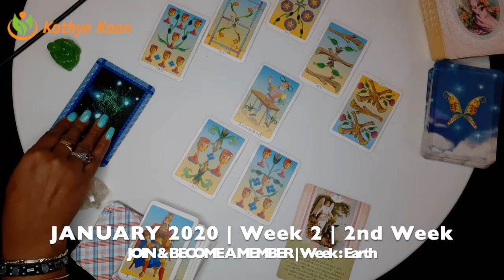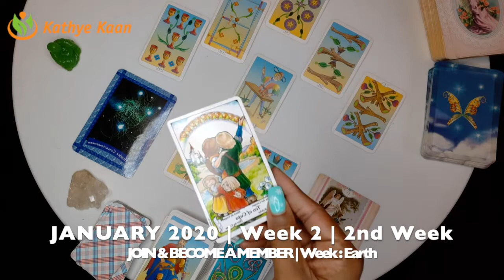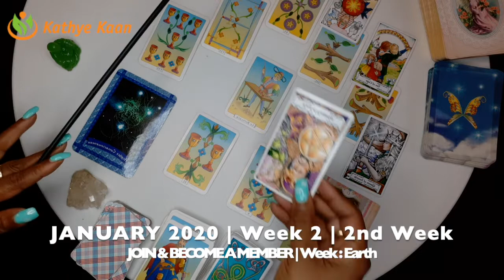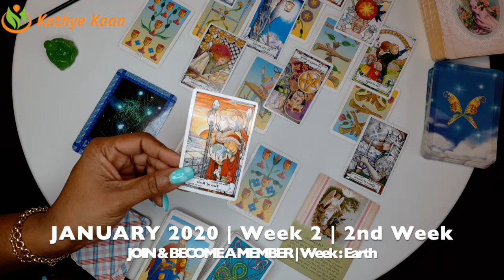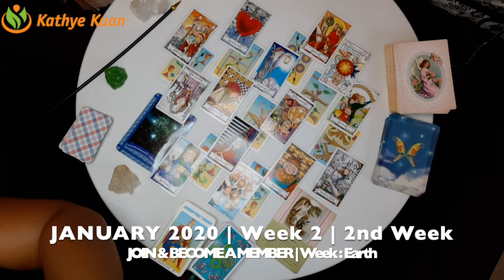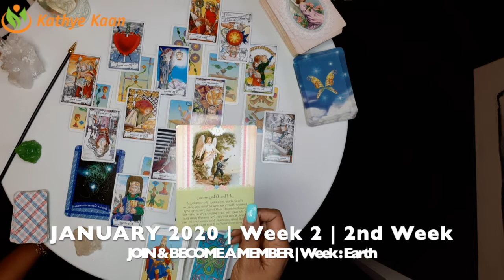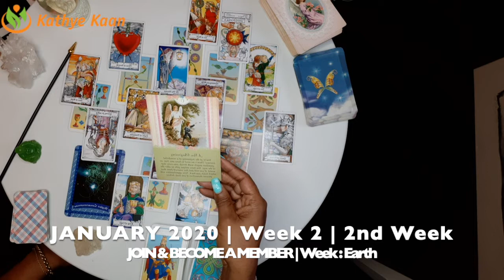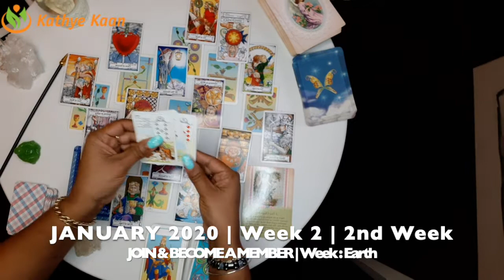GEMINI WEEKLY PSYCHIC READING | TAROT HOROSCOPE | WEEK 2 | JANUARY 6 - 12 BY KATHYE KAAN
Kathye